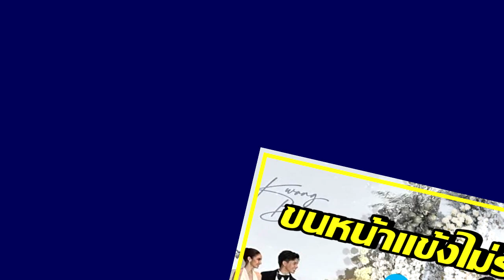ยอมใจดาราหนุ่มชื่อดัง ทิ้งทริปยุโรป เพื่อเป็นพิธีกรงานแต่งคู่รักคู่นี้ !!!